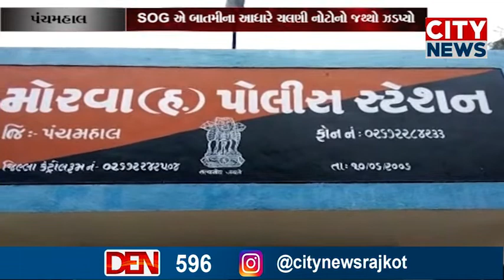પંચમહાલ એસઓજી પોલીસે રદ થયેલી 97.50 લાખની જૂની ચલણી નોટો સાથે છ ઈસમોને ઝડપી પાડ્યા